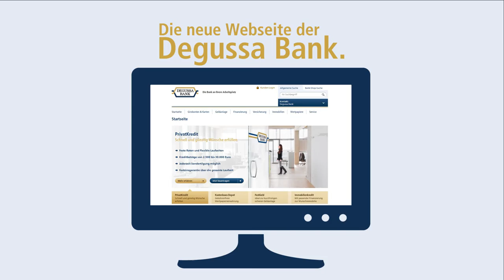Degussa Bank Website